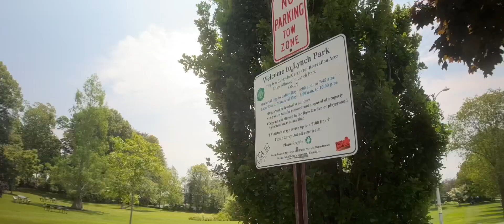The Lovely Roses of Lynch Park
My wife and I decided to go on a tour of Cape Ann because we had to drive toward Boston for an errand.

She planned out an itinerary for us which took us to the rose garden at Lynch Park.

This is what it was like to me.

All footage was impromptu with no or minor staging - just what I found in the moment.